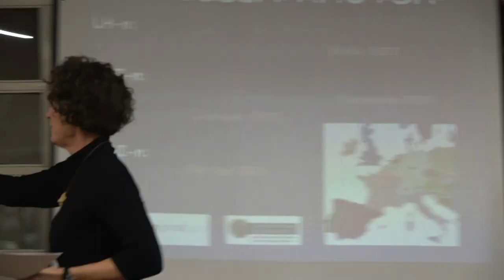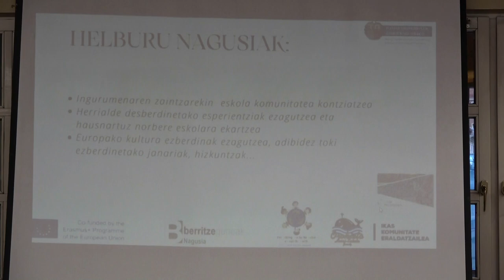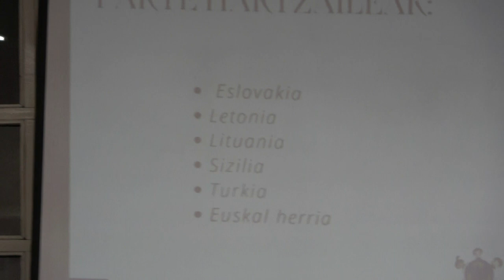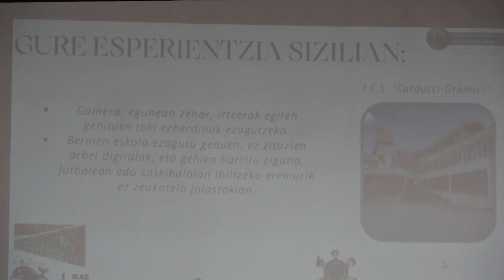Ikasleen ahotsak: Orokieta Herri eskola